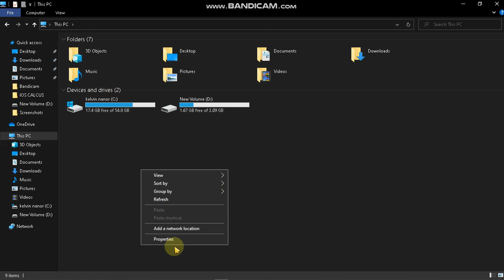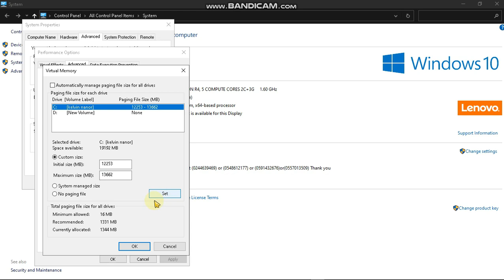How To Increase Your Ram | Make Your Computer Run Faster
How to increase your ram.
Boost the speed of your computer